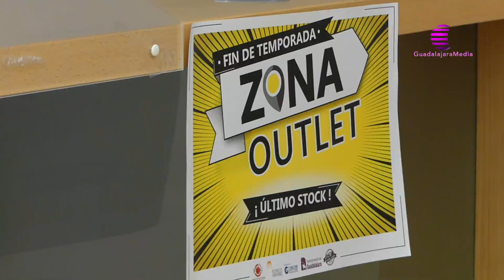Arranca la Semana del Comercio con más de 200 establecimientos y 7.000 euros en cheques regalo